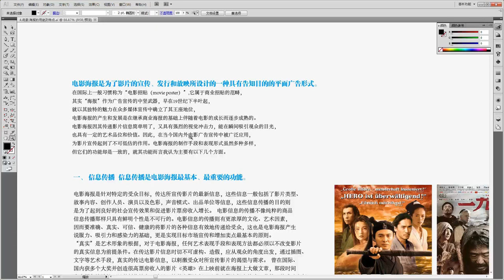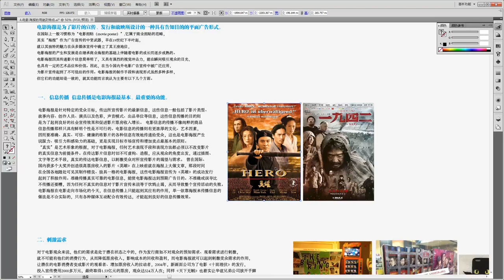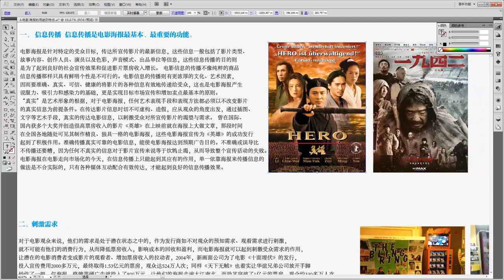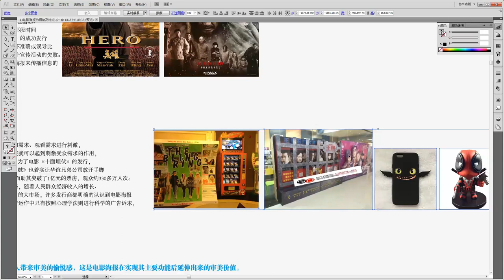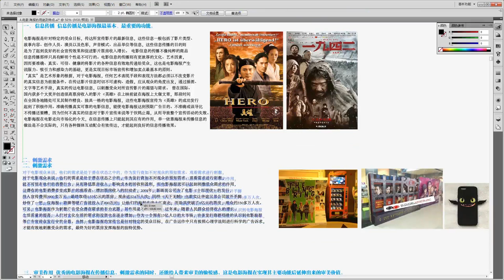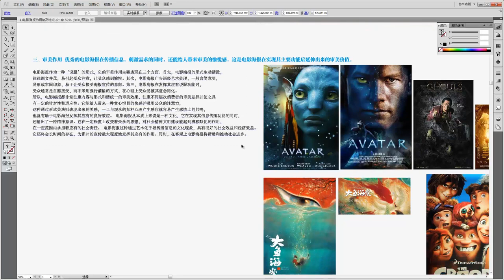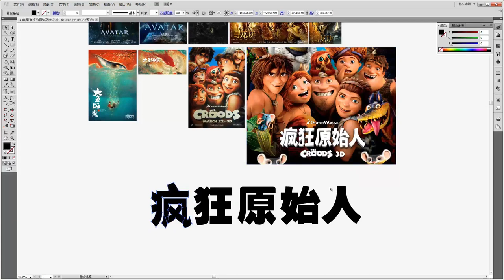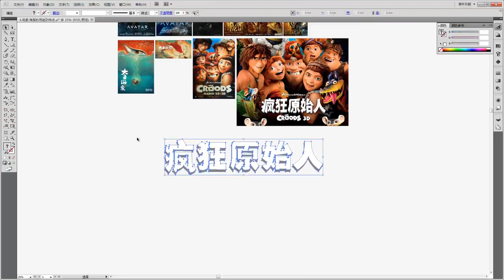广告海报设计4 电影海报的用途及特点